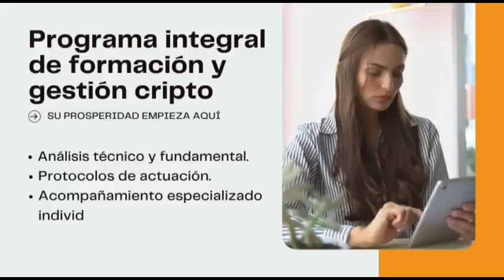Roberto Pettinato y Patricio Lons: "Nuestra Historia es para volverse locos"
APOYA EL TRABAJO DE ESTE CANAL Y DE PATRICIO LONS

Haga click aquí para recibir más información sobre el programa de formación y gestión de Cripto Élite utilizando el código promocional COMUNIDAD HISPANISTA

Patricio Lons